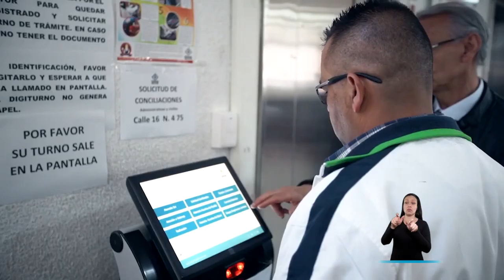El acceso a la salud es un derecho de todos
Si considera que su EPS no le está garantizando su derecho a la salud, contáctenos o en la línea 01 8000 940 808.